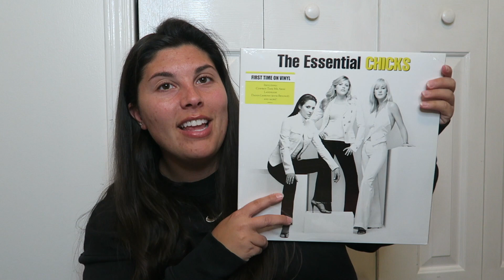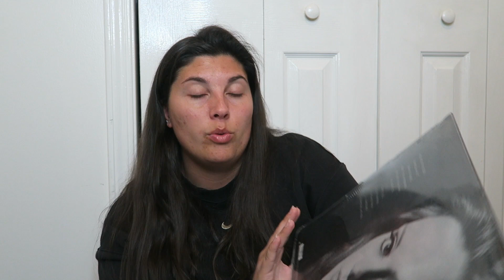WHAT I GOT FOR CHRISTMAS 2022!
I am so excited to bring you my What I Got For Christmas Haul!

Come say Hi to me on my other forms of social media!

Champagne Glasses

Gym Bag

About me:
My name is Alyssa and I created this channel to connect with others who share my love of makeup and beauty! I am by no means a professional makeup artist, I just really enjoy trying out new products and techniques. I hope that you find this channel to be a safe space to connect with myself and others and share your tips as well! Thank you so much for your love and support! xx